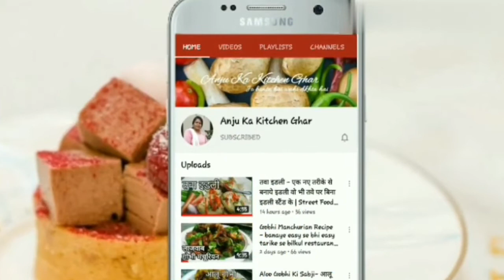Dahi aloo ki sabji kaise banaye - दही आलू की टेस्टी सब्जी जो आप खाते रह जाओगे Dahi Aloo Ki Sabji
Dahi Aloo ki Sabji Recipe , dahi aloo recipe in hindi, dahi aloo ki sabji kaise banaye, dahi aloo kaise banaye, how to make dahi aloo ki sabji, dahi aloo ki sabji.